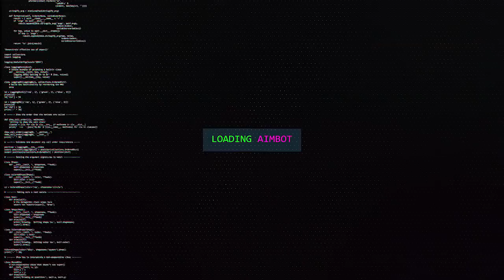O PLANO DA ACTIVISION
FALA GALERA, apresento pra vcs o que eu acredito que seja o plano da activision, comenta pra mim se vc concorda!